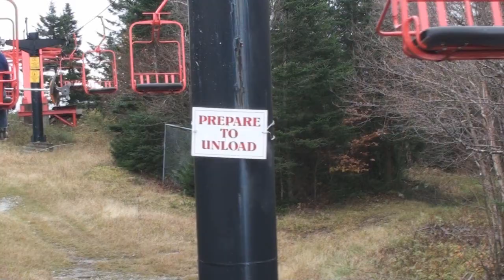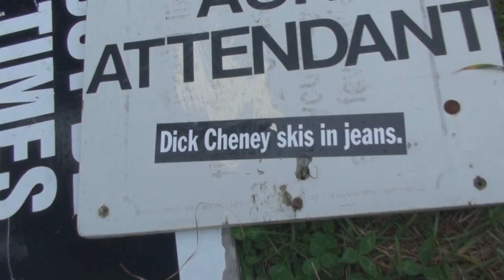Magic Mountain Ski Area, VT - Southern Vermont's Best Glades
The best glades in southern Vermont get better every year thanks to a dedicated crew of volunteers and of course the most legit sustained pitch in the region. A new pass offering exists this year allowing folks to ski Magic when their blackout passes keep them away from their home mountains. Get 19 holiday dates for just $249 if you act fast! Great deals on college passes, 3-packs and more

Magic is nearby the mega resorts in southern Vermont, but is so not like them. Get some this winter.